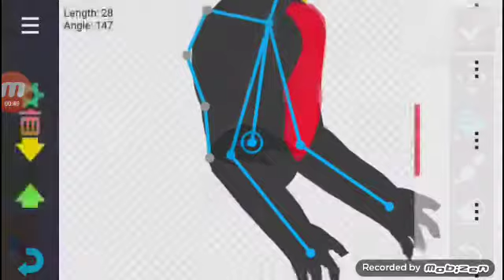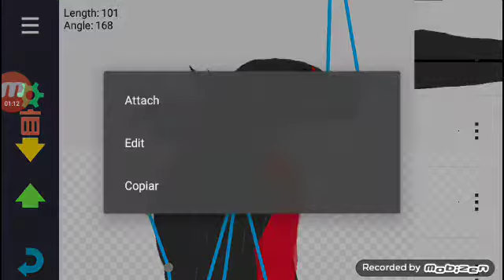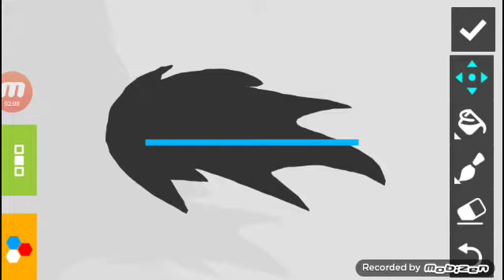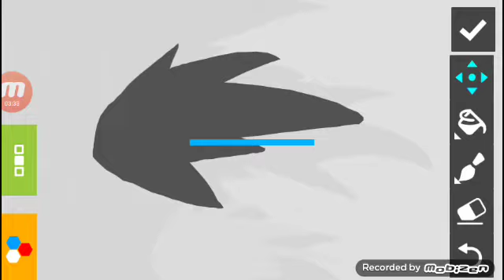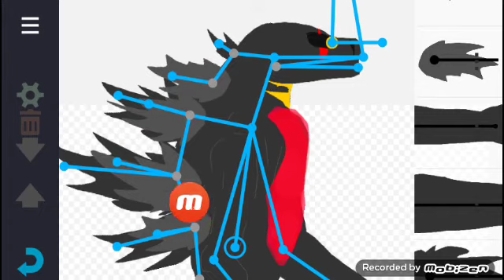asiendo el oc del el mismísimo Lisandro Godzilla pt2